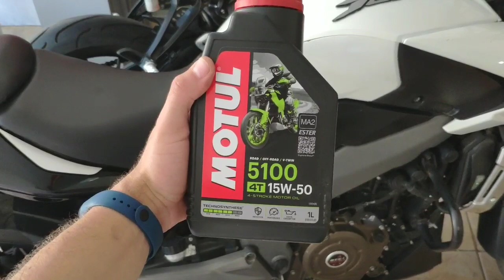CAMBIO DE ACEITE A DOMINAR 400 || (Guía rápida para principiantes)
Hola amigos, en este video les muestro como hacer el cambio de aceite a la DOMINAR 400 bajaj espero que les sirva y les ayude en sus servicios preventivos. Saludos a todos